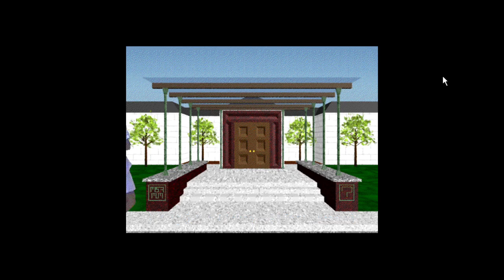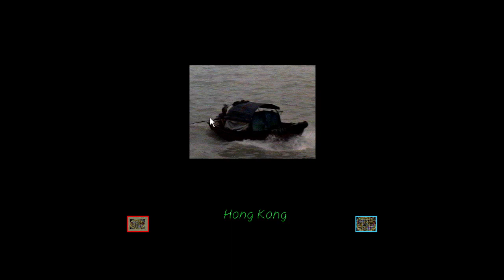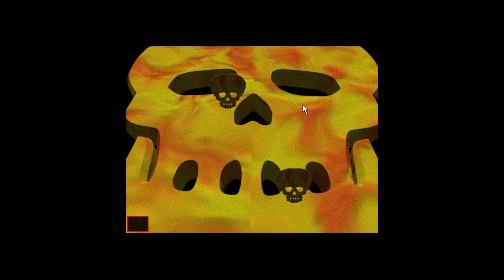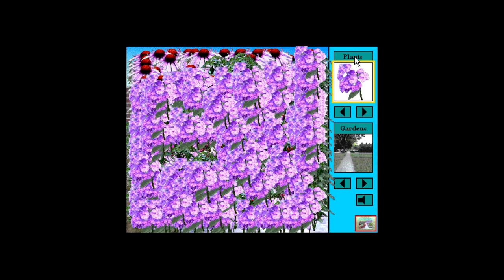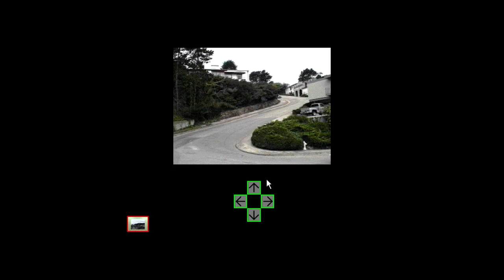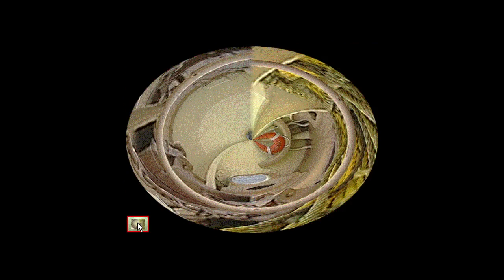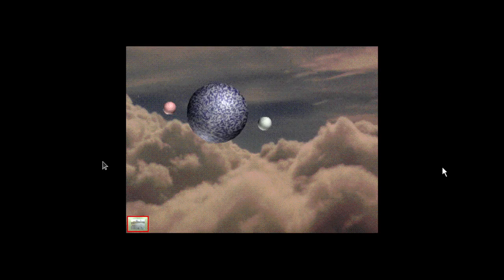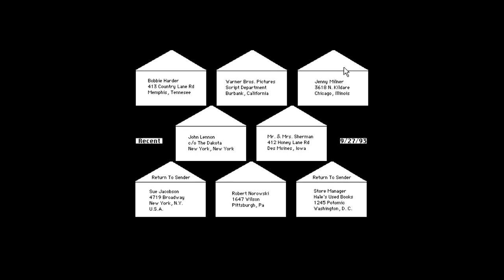The cosmology of edutainment abandonware [Museum of Anything Goes 1/?]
This is the full, unedited VOD of my March 20, 2023 stream in which I explored a fraction of the Museum of Anything Goes. I was joined by the incredible Light Existentialterror.